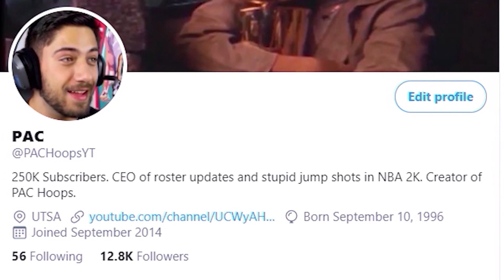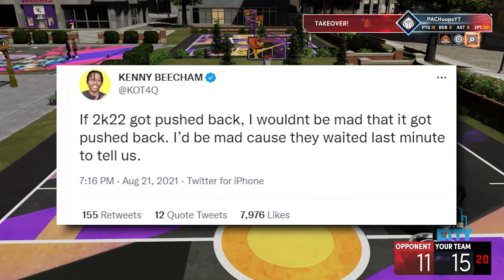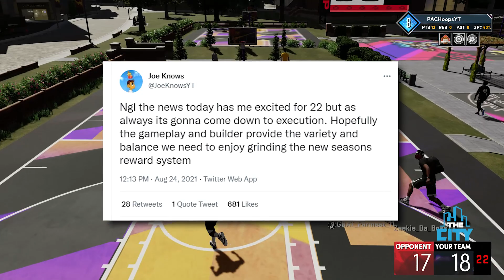NBA 2K22's Delay.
In this video I explain the fear of delay for NBA 2K22